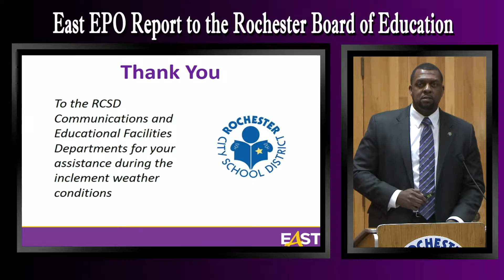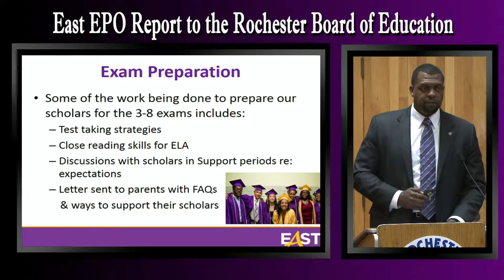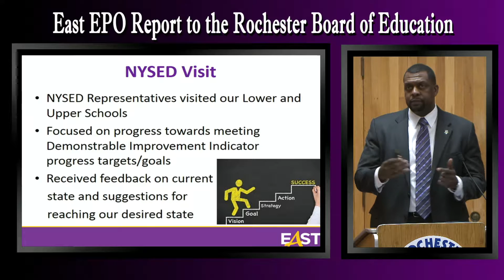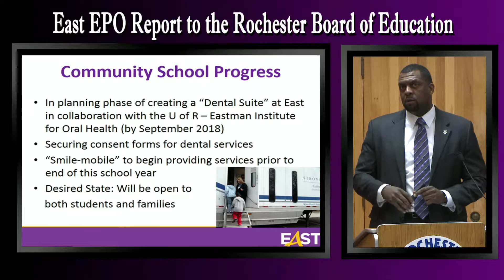East High School EPO Report to the Rochester Board of Education - March 23, 2017